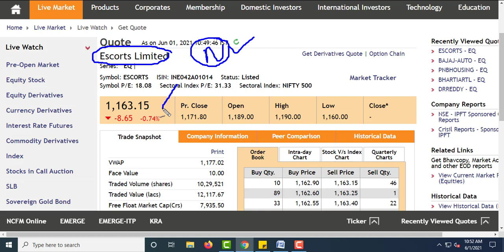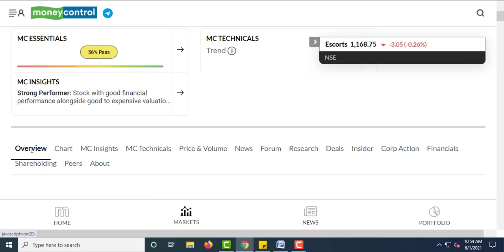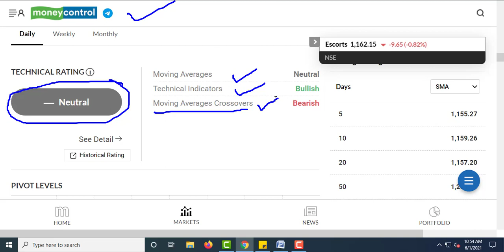ESCORTS Share News Today